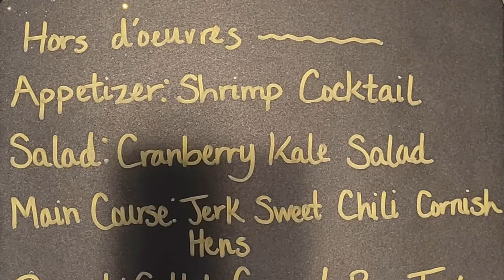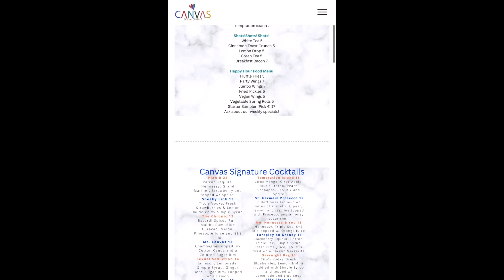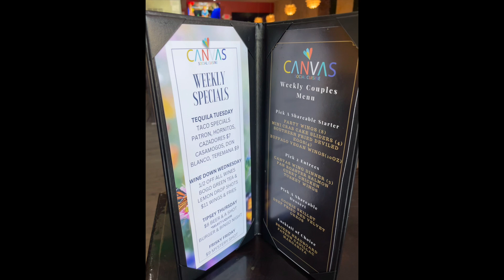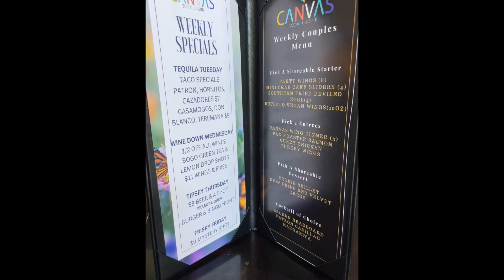VLOG | PURPOSE & PJ’S • HAPPY BIRTHDAY, BRE! • CANVAS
🗣️ Sister, PUSH! 👭🏽💕 Come with us as we pursue purpose in our PJ’s at a women’s event, featuring our First Lady Keshia and her panel of friends. 💞

Minnie went shopping for Bre’s birthday gift!  🎉 Get a sneak peek of what goes into her gift bag. 🎁🛍️

Watch Mel assemble Bre’s Birthday Bouquet! 🌻🌺 It’s sooo pretty! 😍💐

It’s party time! 🥳✨Come with us to Bre’s Birthday Dinner Party! 🍽️💃🏽 P.S. Mama P. put her GOOD foot in that 5-Course meal! 🤤

We’re having brunch with the Birthday Girl! 👸🏽🎈…or is it lunch at this point? 🧐 ‘Cuz… ⏱️👀 We discuss Bre’s dinner party while we wait for her to arrive for our meal at Canvas Social Cuisine. 😋

How did/will you celebrate your birthday this year - if you celebrate at all? ✍🏽